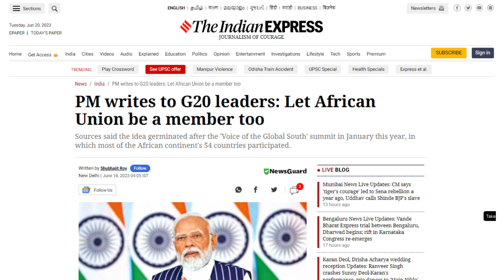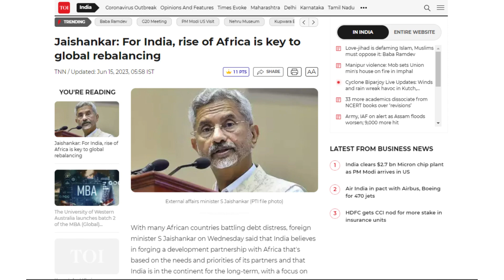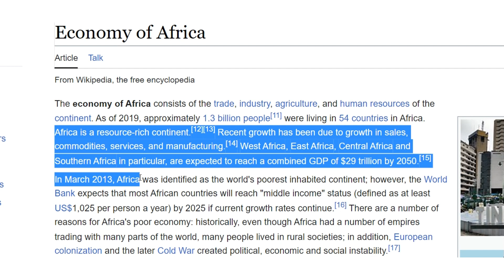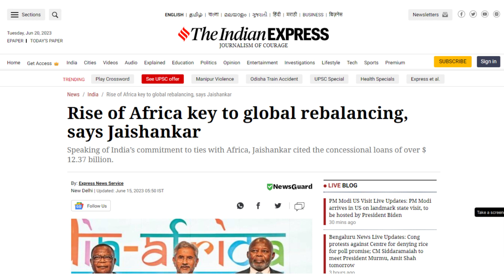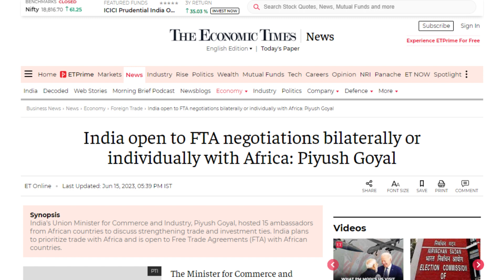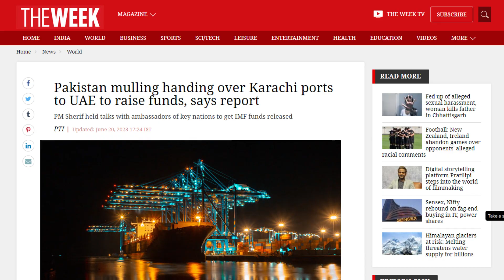G20 को G21 में बदलना चाहता है INDIA?? क्या है इंडिया का profit? India want G20to G21 | Akhil Awasthi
India want to change G20 into G21?? India talk to Africa for  FTA  agreement, Is this move help India to improve relationship with African Union?